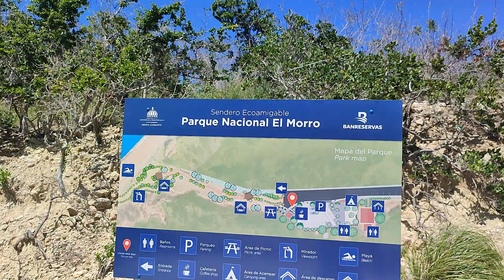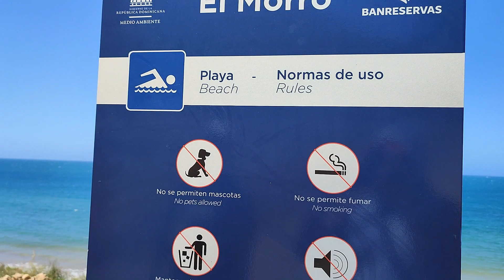🥵 MONTECRISTI lo MAS CALUROSO de Republica Dominicana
Montecristi es la joya del noreste de la Republica Dominicana y más por el famoso calor de la zona.

Gracias especiales a: Julio romero, Marte Emmanuel.